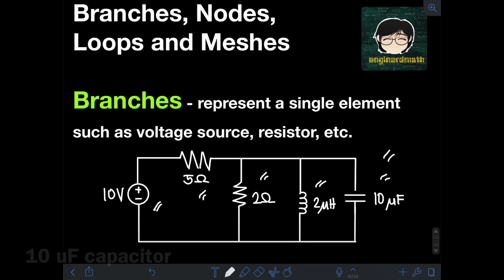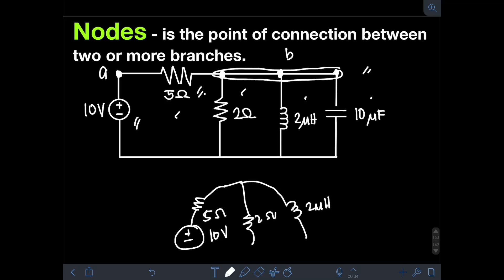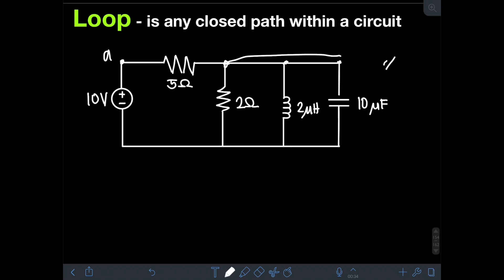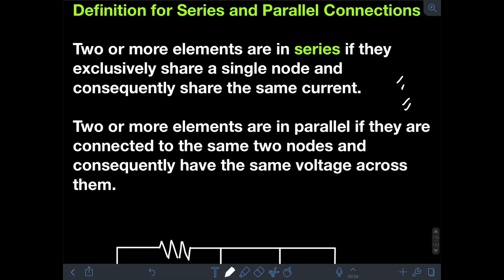Branches, Nodes, Loops and Meshes (English)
Hi guys! This video discusses the common terminologies encountered when dealing with circuits like branches, nodes, loops and meshes. We will define each one of them and identify them from a given circuit. Happy learning and enjoy watching!